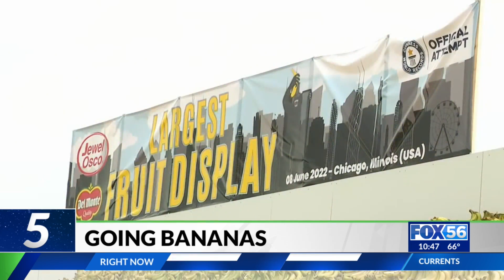June 9: Mortgages drop, shrinkflation, and being positive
Here are five things to know before you go to bed on June 9, 2022.